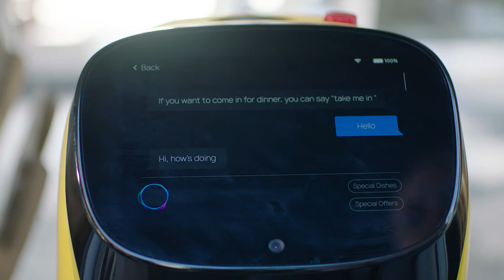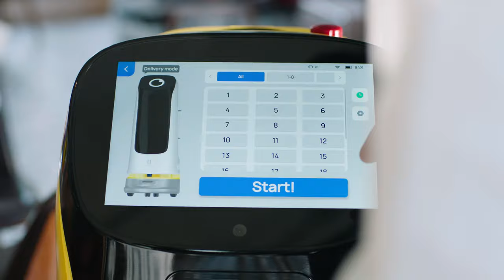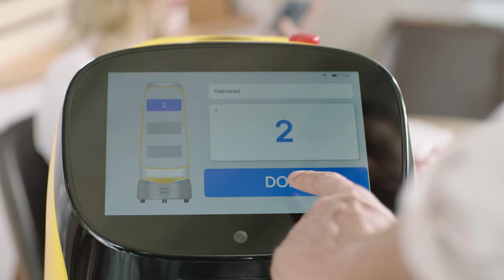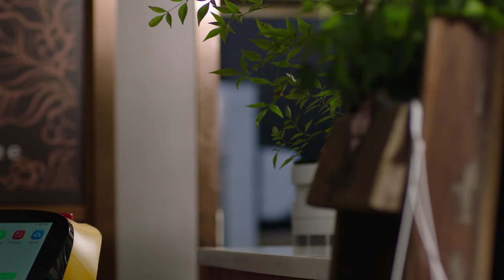KettyBot - Delivery & Reception Robot with an Ad Display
Delivery & Reception Robot with an Ad Display